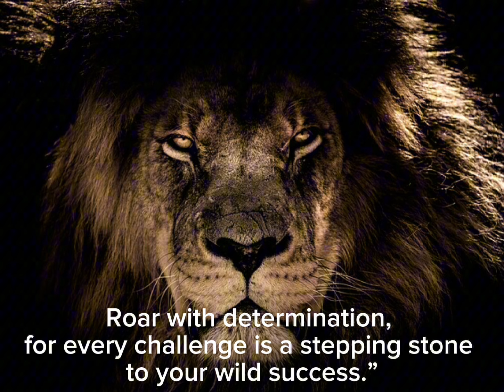Lion Roar | Epic Orchestral Music (Long Version)